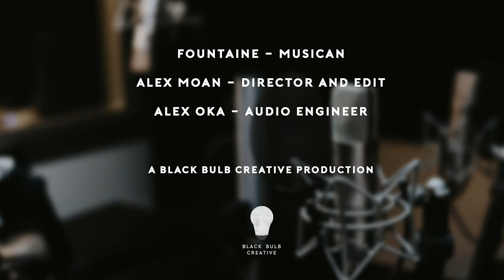Fountaine - In My Bag - Black Bulb Sessions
Fountaine stepped into the studio and I immediately felt his creative energy and over-flowing personality. He gravitated to the mixer and began experimenting with every effect setting, playing different characters, and finding vibes. His performances are strong with deep meaning and catchy progressions. We couldn't be happier to see his success in this city.